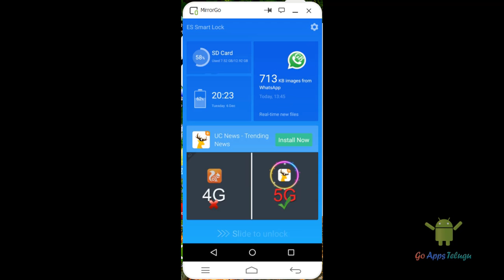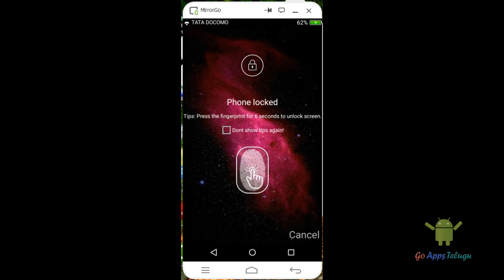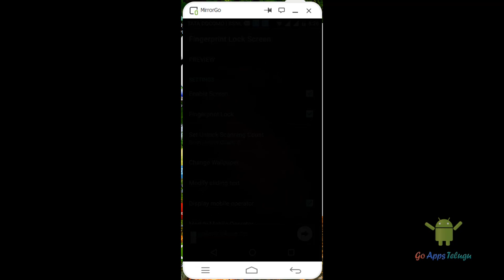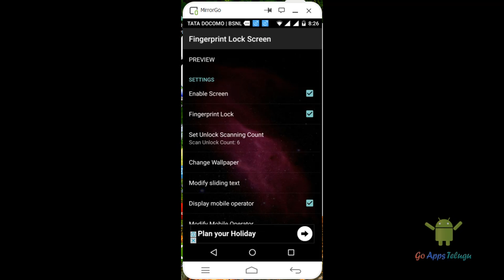Fake Fingerprint Scanner Lock for Android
This app will help to create a finger lock for your smartphone.